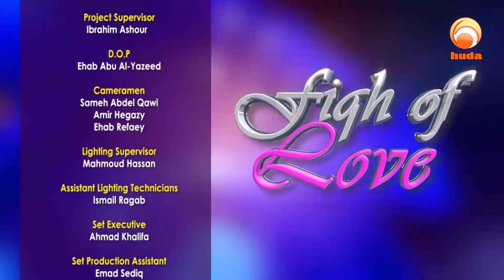The Pursuit #10 | Dr Muhammad Salah & John Fontain